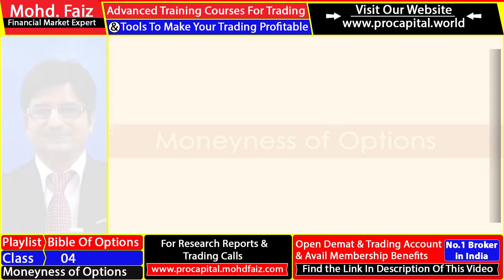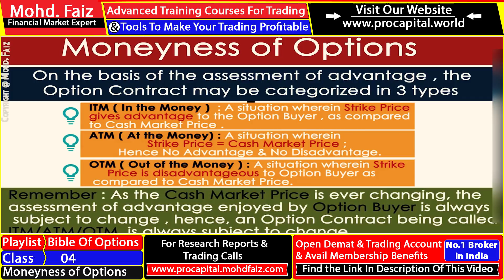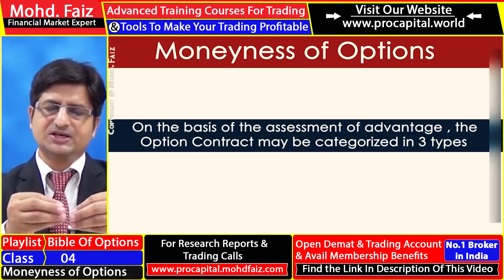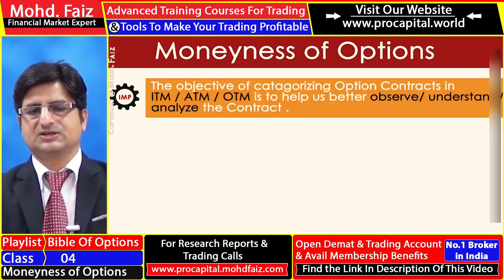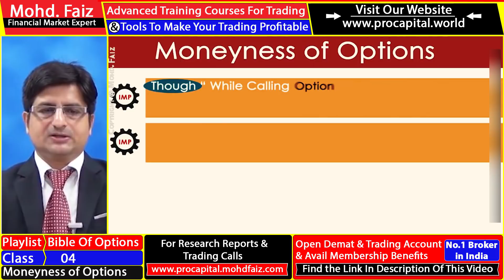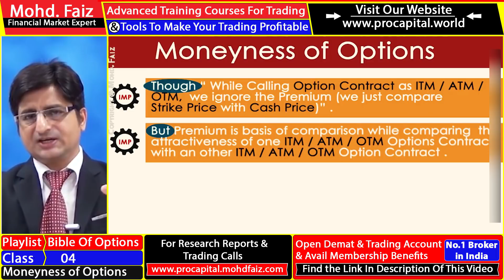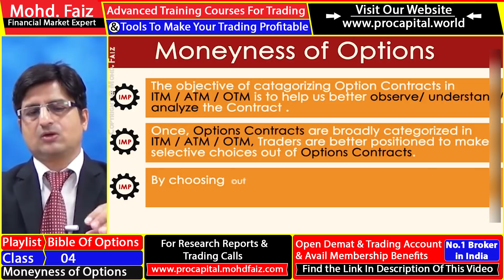Procapital Bible of Options class 04 | Moneyness of Options In Hindi | In the money options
All the people opening accounts with Zerodha through us , will be privileged members of ProCapital and would avail following membership benefits :
1. Exclusive Quality Research For Zerodha Clients
2. Exclusive Videos on Stock Market
3. Exclusive Portfolio Management Guidance